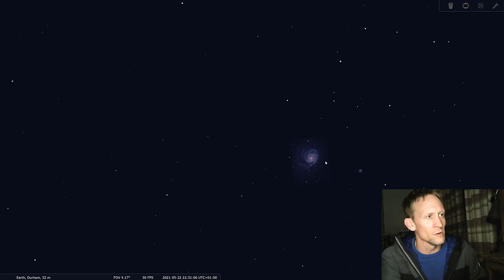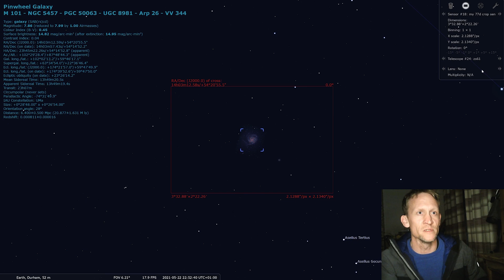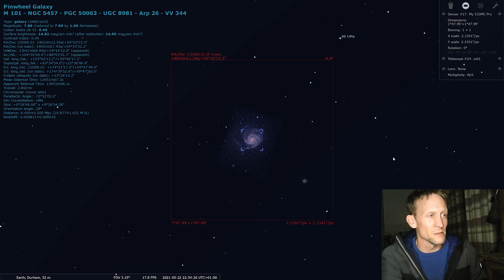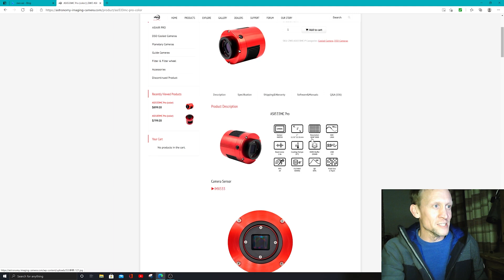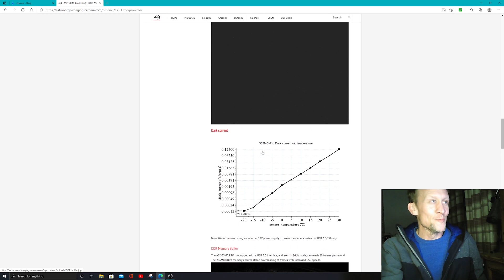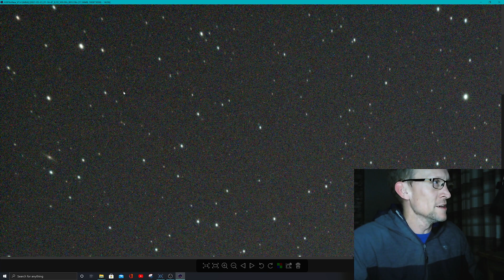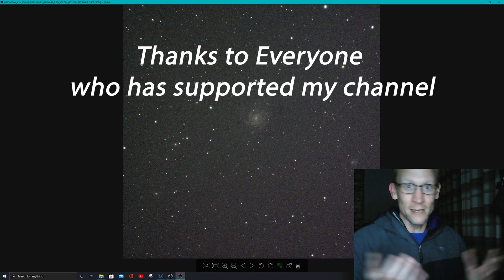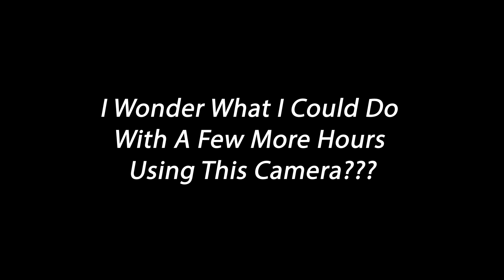Deep Sky Astrophotography: Test Run using my ZWO ASI533MC Pro, Capturing The Pinwheel Galaxy.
In this video I do a test run using my new camera, the ZWO ASI533MC Pro, capturing The Pinwheel Galaxy,  A deep sky astrophotography target I recently spent a couple of nights on using my trusty Canon 77d.

The sky has not been kind lately and finally grabbed a window however only managed to collect 1 hour 40 minutes of data.  Even though the integration time was not great I was impressed with the results and cant wait to really see what this camera can do first hand in the future.

A few teething issues as usual but this is to be expected when diving into a new rabbit hole!

Chuck's Astrophotography uses the 533 with his RASA 8" on a regular basis. Check out his channel.

Below you can find couple of review video links you may also find useful about the 533MC Pro.